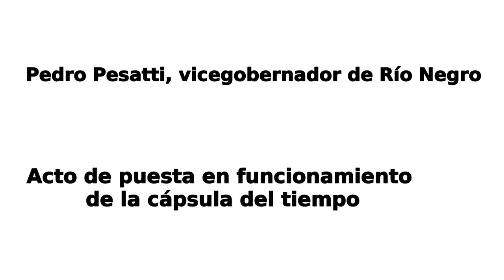Pedro Pesatti: acto de puesta en funcionamiento de la cápsula del tiempo